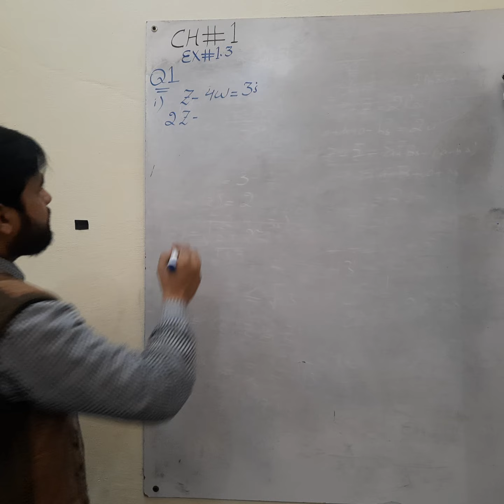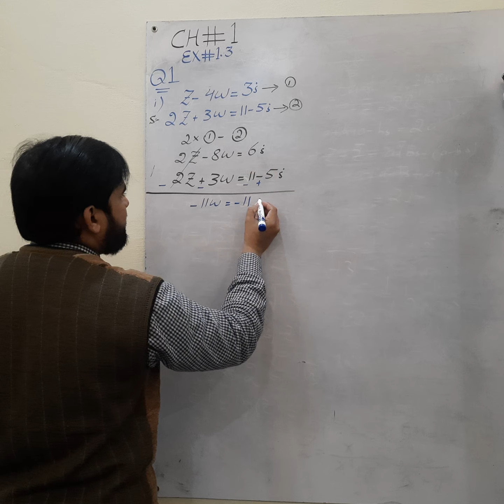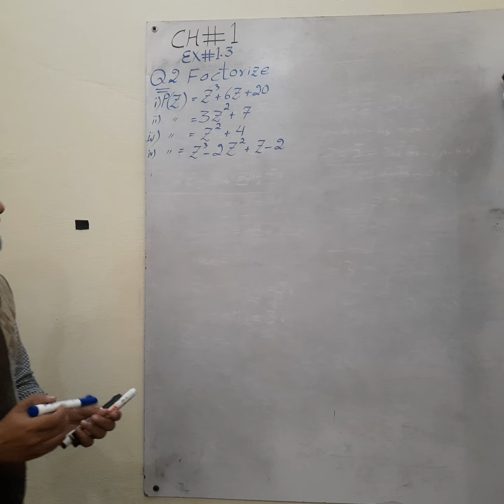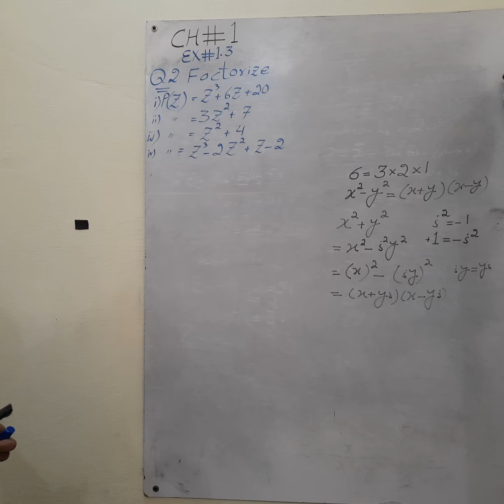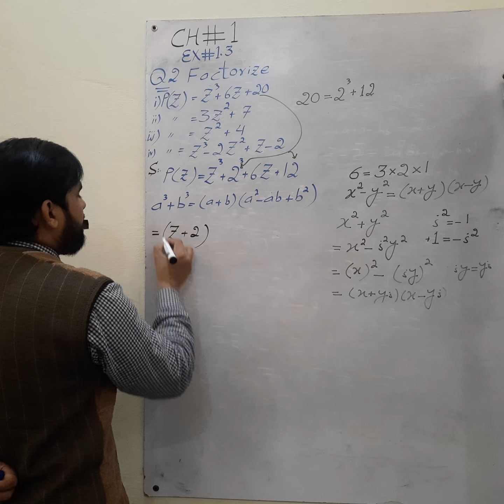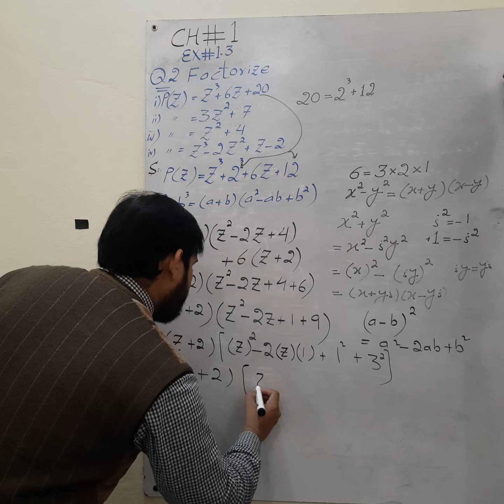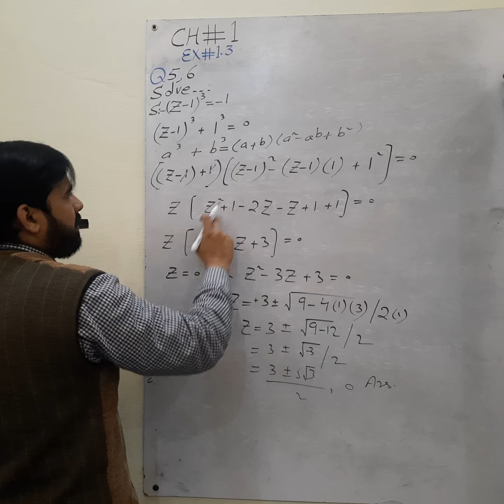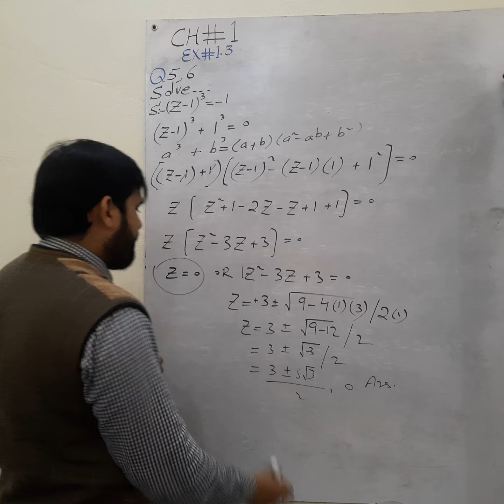Ch#1 LEC6 MATH1 Ex#1.3 edwardes college peshawar